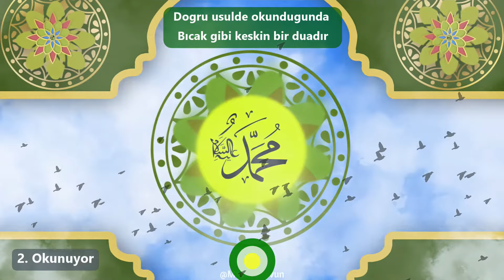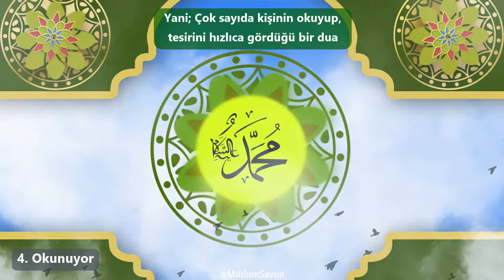Salatı Tefriciye Duası | Bu dua ile tüm dileklerin kabul olsun Powerful DUA SELAWAT TAFRIJIYAH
Tüm sıkıntıları gideren denenmiş mücerred bir Dua; Salatı Tefriciye (Salatı Nariye) duası

Salatı Tefriciye hakkında bu başlıkların cevapları ve dua hakkında güncel bilgiler sayfamızda
Salatı Tefriciye Duası Türkçe okunuşu
Salatı Tefriciye doğru okunuşu için notlar
Salatı Tefriciye Anlamı
Salatı Tefriciye Duası, şifa ve öğrenme için video (dinlemek için bağlantılar)
Salatı Tefriciye faydaları faziletleri
Salatı Tefriciye okuma usulü
4444 Salatı Tefriciye nedir? Nasıl okunur?
Salatı Tefriciye kaç defa okunur?
Salatı Tefriciye okurken her defasında besmele çekmek gerekir mi?
Salatı Tefriciye okurken abdestli olmak gerekir mi?
Salatı Tefriciye'yi eksik veya fazla okursam kabul olur mu?
Salatı Tefriciye Duası kaç günde okunmalı?
Salatı Tefriciye hayızlı iken okunur mu?
Salatı Tefriciye dağıtmak mı tek başına mı okumak daha iyi?
Salatı Tefriciye okuyup paydasını gören var mı?
Salatı Tefriciye Duası nasıl ezberlenir?

Arapçası: "اللهم صل صلاة كاملةوسلم وسلامًا تامًا على سيدنا محمد الذي تنحل به العقد، وتنفرج به الكرب، وتقضى به الحوائج، وتنال به الرغائب وحسن الخواتم، ويُستسقى الغمام بوجهه الكريم، وعلى آله وصحبه في كل لمحة ونفس بعدد كل معلوم لك

Bu duayı ve kanalımızdaki tüm eserleri,
Youtube Müzik, Spotify,  Deezer, Apple Müzik, Amazon gibi tüm dijital platformlarda dinleyebilir, üyeliğiniz dahilinde indirebilirsiniz.

Diğer açıklamalar ve Salatı Tefriciye duasına ait tüm bilgiler ilk yorumda ve bloğumda geniş bir şekilde yeralacaktır.

Amazon Music

Daily Dhikr, Heart Soothing Dhikr, Instrumental for Meditation, Instumental for Driving, Islamic Meditation, Islamic Spirituality
Daily Dzikir Rejab Syaaban Ramadhan, Doa Tidur Rumi, Doa Bazli UNIC, Doa Tidur Zikir,Doa Dhuha
Doa Qunut, Doa Selepas Solat, Doa Sembuhkan Segala Penyakit, Doa Penenang Hati Dan Pikiran, Doa Tidur
Doa Nabi Yunus, Doa Selamat, Doa Bismillah 5
Doa Zikir Harian, Doa Selepas Solat, Selawat Tafrijiyah
Selawat Ke Atas Nabi Muhammad, Sholawat Nabi, Selawat Murah Rezeki, Selawat Badariyah, Selawat 1000X
Sholawat Syifa, Sholawat Hasbi Robbi, Sholawat Jibril
Sholawat Nariyah, Sholawat Merdu, Selawat UNIC
Sholawat Thobibiyah, Selawat Kepada Nabi
Selawat Nabi Paling Merdu, Sholawat Nabi Terbaru 2021
Sholawat Penyejuk Hati, Sholawat Nabi Merdu Menyentuh Hati
Sholawat Merdu Bikin Menangis, Sholawat Sedih
Sholawat Syahdu, Zikir Tafrijiyah
Zikir Penenang Hati, Zikir Hasbi Rabbi Jalallah
Zikir Selawat Zikir Jumaat Zikir Munajat Zikir Hati
Zikir Rezeki, Koleksi Zikir, Zikir Sebelum Tidur
Zikir Tasbih , Zikir Murah Rezeki